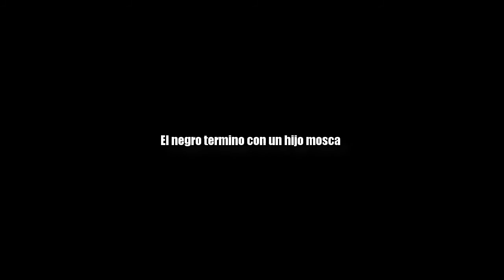2 Mancos en un Apocalipsis/ Fallout 76 primera vez xd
Fallout 76 se baja la calidad solo por ser oline honestamente el juego esta roto y se para pero para pasar el rato y descubrir cosas oye esta fresco en ese sentido 🤔 en fin a provarlo por primera vez jaja